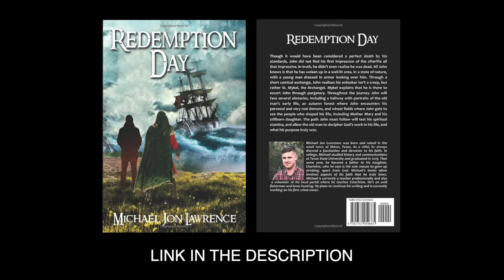MONSTER NECK - UNREAL MUSCLE - IRON NECK AND TRAPS MOTIVATION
What makes us glance at another human being and immediately understand that he is strong? What constitutes this elusive and so much desired "image of POWER"? It's a strong and huge neck! It's a level of confidence that radiates from within and captures the attention of everyone around you. It gives masculinities. It gives you a dominant look and makes you stand out among others.

Jeff King